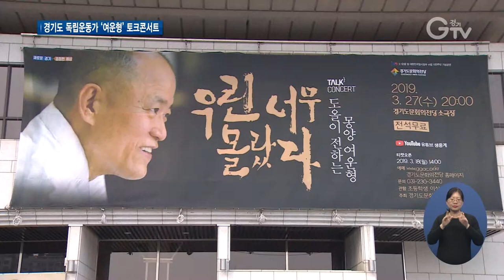도올이 말하는 경기도 독립운동가 ‘몽양 여운형’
[앵커멘트] 3.1운동과 임시정부 수립 100주년을 맞아 독립운동가들의 삶을 재조명하는 문화 공연이 경기도에서 이어지고 있습니다. 무대에 오른 ‘독립 운동’의 울림, 최창순 기자가 전해드립니다.

[리포트]
경기도문화의날에 열린 도올 김용옥 선생의 토크콘서트

마이크를 잡은 도올 선생은 경기도 독립운동가, 몽양 여운형 선생에 대해 이야기했습니다.

[녹취] 도올 김용옥 / 철학자
“3.1만세운동이라고 하는 것은 만세를 빙자해서 만세를 수단으로 한 의거를 어떻게 해서 이렇게 이룩할 수 있었는가, 거기에는 바로 여운형이라는 인물이 있었다는 거죠.”(25,50/26,23)

일제강점기 당시 국내 보호관찰대상 1호였던 몽양 여운형 선생

감시와 통제 속에서도 비밀리에 건국동맹과 농민동맹을 만들어 독립을 준비했고, 해방과 함께 건국준비위원장을 맡는 등 건국에도 앞장섰습니다.

도올 선생은 특유의 입담으로 민족지도자 여운형 선생의 삶과 철학을 설명했습니다.

여운형 선생이 활동할 당시 시대적 감성을 느껴볼 수 있는 국악도 연주됐습니다.

[녹취] 올드 랭 사인

한국 근현대사를 표현한 무대 연출도 관객들의 눈길을 끌었습니다.

경기도문화의전당이 3.1운동과 대한민국 임시정부 수립 100주년을 기념해 마련한 이번 공연은 전석 무료로 진행됐고, 유튜브로 생중계됐습니다.

[인터뷰] 도올 김용옥 / 철학자
“좌우합작의 문제와 남북평화라고 하는 이것이 우리의 문제라는 걸 생각해볼 때 몽양 여운형 선생의 삶을 우리가 되씹어 봄으로써 우리 앞길이 보입니다.”

경기도문화의전당은 도민들이 3.1운동과 임정수립 100주년의 의미를 되새길 수 있도록 윤동주 노래가무극과 뮤지컬 영웅 등 기념공연을 이어나갈 계획입니다.

영상취재 : 나인선, 영상편집 : 김정환, 화면제공 : 경기도문화의전당